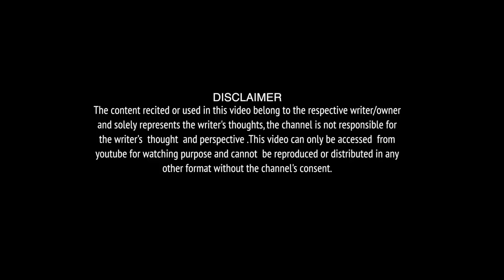Gulzar Poem| By Abhijit Shukla| Poetry performer| The Indian Fankaar Show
THE INDIAN FANKAAR SHOW
Abhijitshuklai actor& fitness#The Indian fankaar show

Open mic!

We invite fresh talent for the following categories :
story telling, poetry, stand-up comedy, singer, dancer to showcase their talent on our platform, so if you have such talent and you need platform then we are here for you.

Good news for fresh new talents.
The Indian Fankaar Show is going to organise a grand open mic show in association with Gujarat international Film festival society.
The audition will be conducted in various schools, colleges, institute. And there will be free entry for all in Audition round.

Invite us in your city, to your school, college, institute.